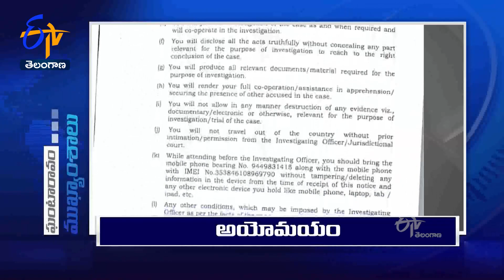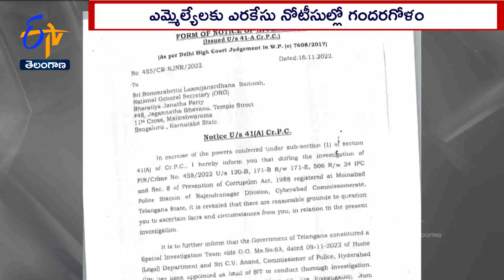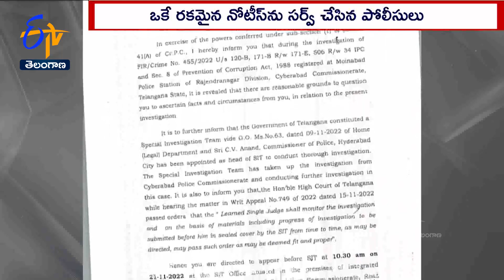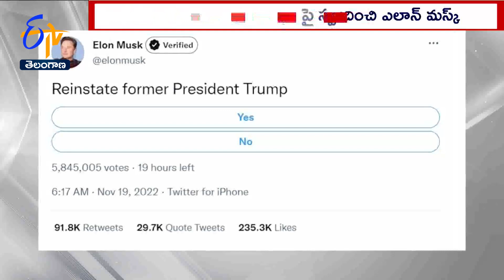Ghantaravam 12 NOON | Full Bulletin | 19th November '2022 | ETV Telangana | ETV Win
19th November  '2022 | Ghantaravam 12 Noon | ఘంటారావం | ETV Telangana | ఈటీవీ తెలంగాణ | ETV Win | ఈటీవీ విన్‍